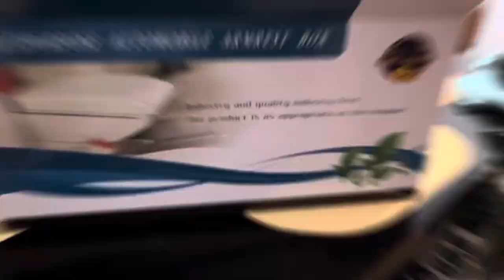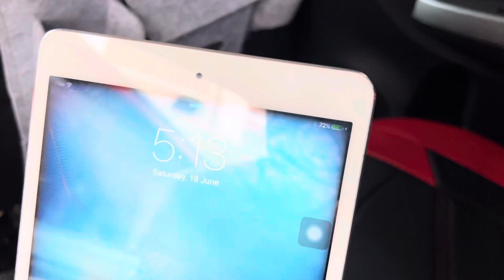SOBRANG AFFORDABLE TOYOTA WIGO ARM REST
What is up guys,. not a travel vlog. But this time unboxing and review tayo sa na purchase kong Arm Rest for Toyota Wigo☺️☺️